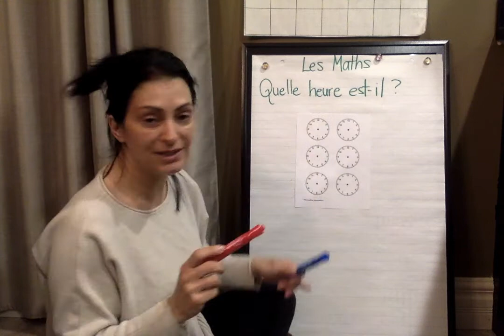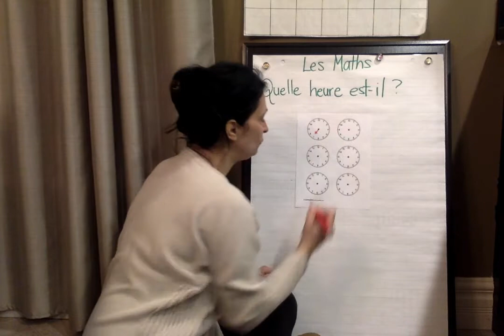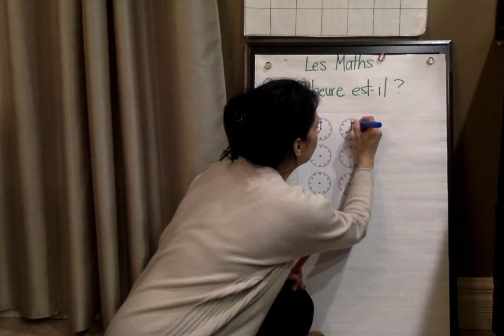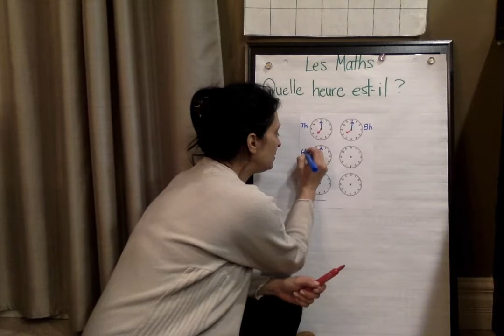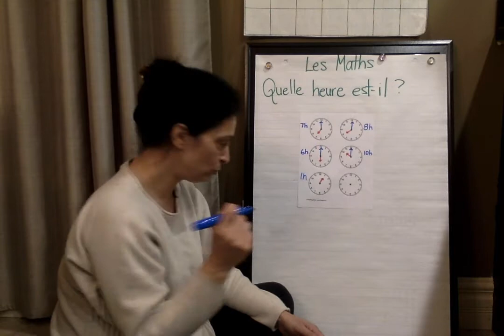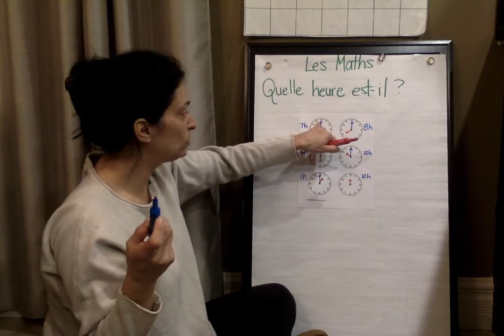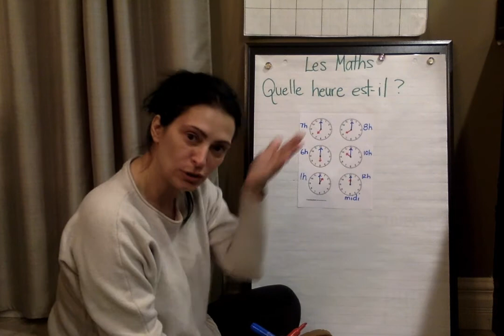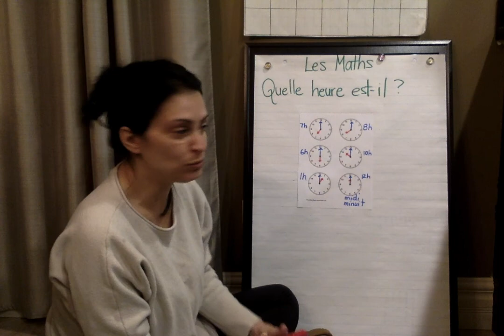Math April 8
Math 1VM